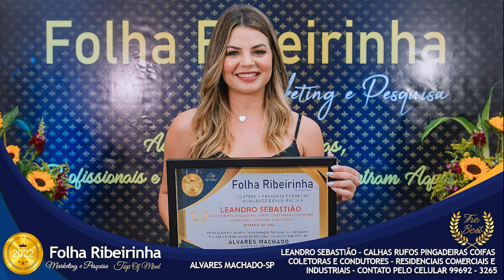01) Folha Ribeirinha INFORMA...